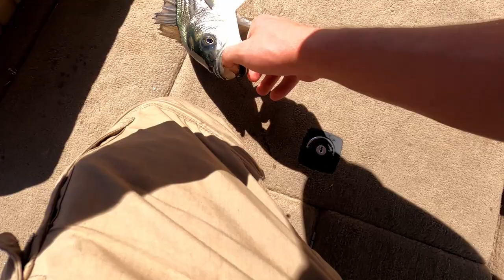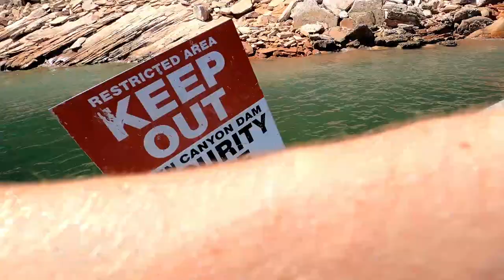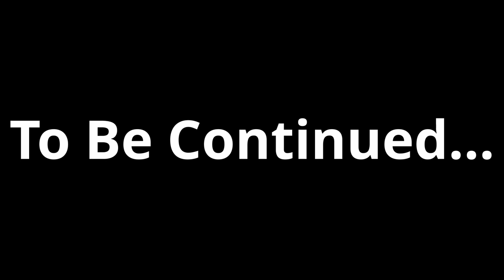DOMINATING STRIPERS AT LAKE POWELL (Episode 1)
This was an insane trip and it was absolutely loaded with bass!